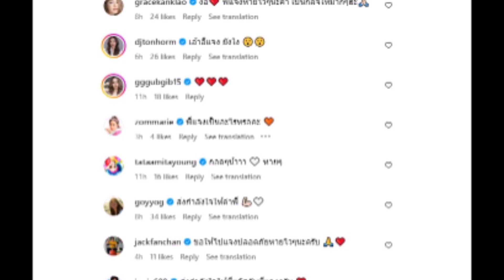'แจ๊ส ชวนชื่น' เผยภาพภรรยา 'แจง' ขอให้ปลอดภัย